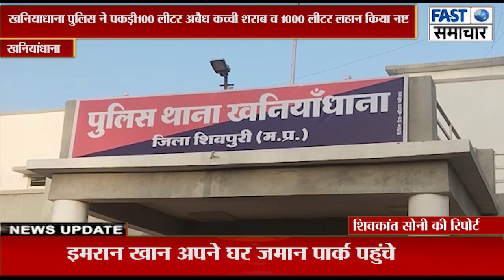खनियाधाना पुलिस ने पकड़ी100 लीटर अबैध कच्ची शराब व 1000 लीटर लहान किया नष्ट